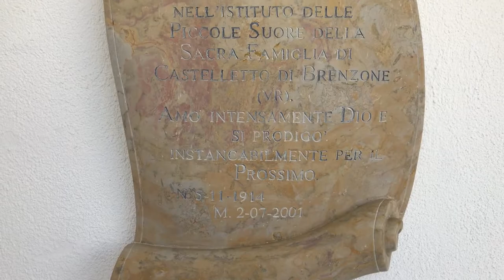CAMPOFONTANA...solo 85 abitanti vivono qui!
Ho fatto un breve video su Campofontana, un bel paesino che si trova nel Parco Naturale della Lessinia.
Pensate che qui vivono solo 85 persone!!

TWITTER:  Hotspot Italy official   💻🖊

Grazie per il supporto,lasciate un LIKE o un commento,in questo modo fate crescere il canale e mi date la possibilità in maniera gratuita per voi,di portarvi sempre nuovi contenuti di punti di interesse!!👍👍👍👍